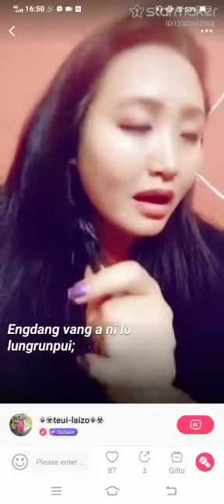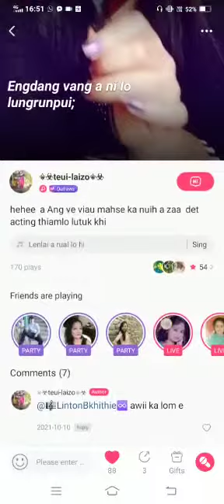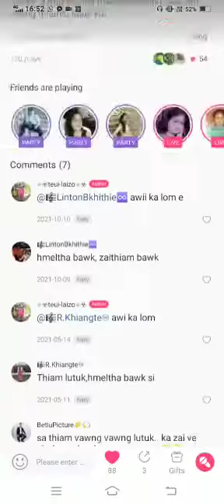Tetei zaithiam zia hi aw....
Video from Maenga Hauhnar